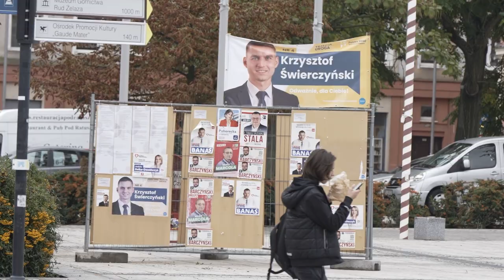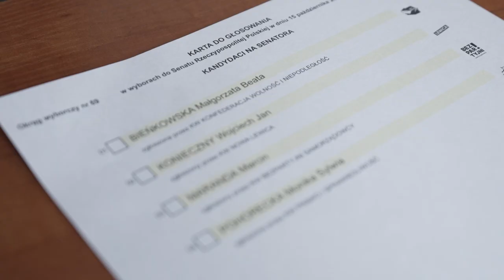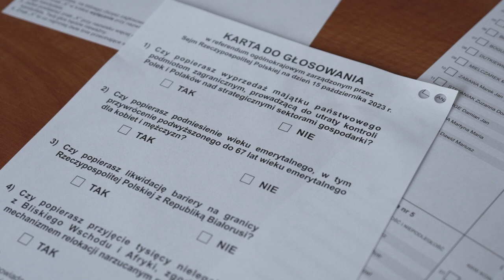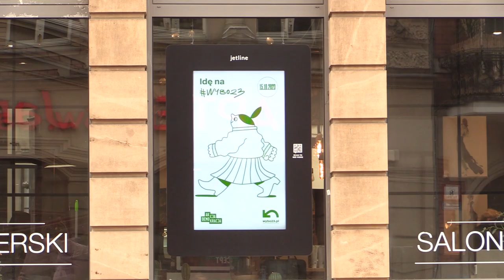Jak głosować w wyborach 2023 10.10.2023